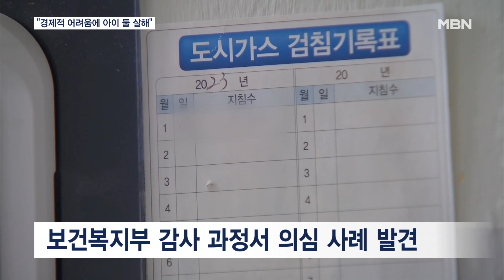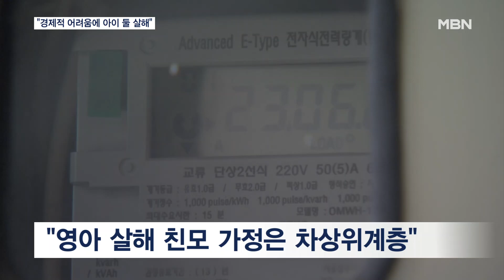"경제적으로 어려워서"…아이 둘 살해한 친모 구속영장 신청 [MBN 뉴스7]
【 앵커멘트 】
  아기 둘을 낳자마자 살해하고서 4년이 넘게 집 안 냉장고에 숨긴 엄마에 대해 경찰이 구속영장을 신청했습니다.
  남편과 함께 이미 세 자녀를 키우고 있던 피의자는 "경제적으로 어려워 범행했다"고 진술했습니다.
  윤길환 기자가 보도합니다.

【 기자 】
  출산한 지 하루밖에 안 된 아이 둘을 살해하고서 4년이 넘게 냉장고 냉동 칸에 보관해 온 30대 친모에 대해 경찰이 구속영장을 신청했습니다.

  조사 결과 피의자는 2018년 태어난 여아를 집에서, 이듬해 태어난 남아는 경기도 수원의 출산병원 근처에서 살해한 것으로 파악됐습니다.

  오랜 기간 숨겨졌던 아이들의 시신은 최근 보건복지부에 대한 감사원의 감사 과정에서 꼬리가 잡혔습니다.

  감사를 해보니 출산 후 예방접종 기록은 있는데 출생 신고가 돼 있지 않은 의심 사례가 발견된 겁니다.

  해당 자료를 전달받은 수원시는 피의자를 상대로 현장 조사했지만, 피의자가 조사를 거부해 결국 경찰에 수사를 의뢰했습니다.

  자택에서 경찰에 긴급체포된 피의자는 "경제적으로 어려워 범행했다"며 모든 혐의를 시인했습니다.

▶ 스탠딩 : 윤길환 / 기자
- "남편과 함께 콜센터 직원으로 근무해 온 피의자는 초등학교에 다니는 세 자녀와 함께 이웃 주민들도 잘 모를 정도로 조용히 지낸 것으로 알려졌습니다."

▶ 인터뷰 : 영아 시신 발견 아파트 이웃 주민
- "너무 놀랐죠. 30년을 이 아파트에 살았으니까 웬만한 집은 잘 안다고 생각하거든요. 아이들, 어린이 많은 집은 최근에 이사 온 사람들 외에는 없거든."

  피의자의 가정은 기초생활수급 대상은 아니지만, 전기요금 할인과 아동수당 등 혜택을 받을 수 있는 차상위계층인 것으로 파악됐습니다.

  경찰은 아내가 낙태한 줄 알았다며 살해한 걸 몰랐다고 진술한 피의자의 남편에 대해서도 정말로 범행 사실을 몰랐는지 조사하고 있습니다.

  검찰이 구속영장을 청구하면서 피의자의 구속 여부는 내일 예정된 법원의 영장실질심사 후 결정될 전망입니다.

  MBN뉴스 윤길환입니다.